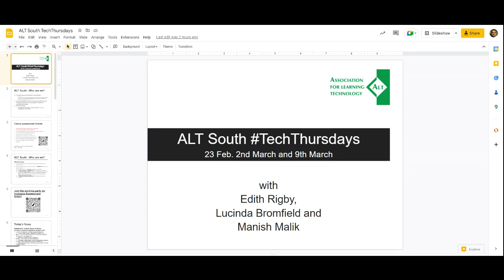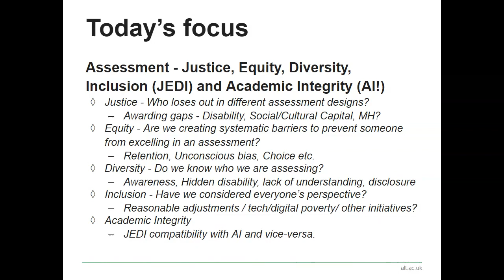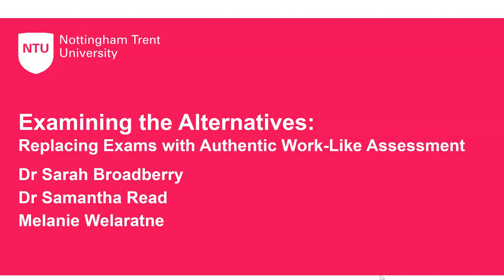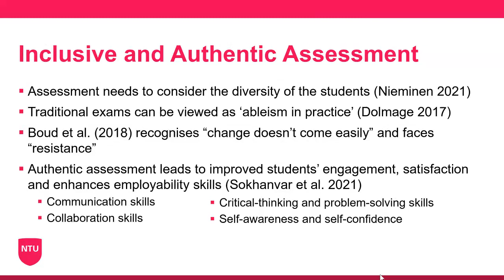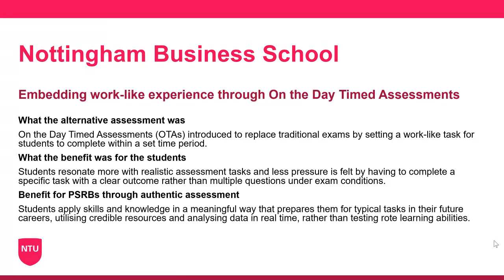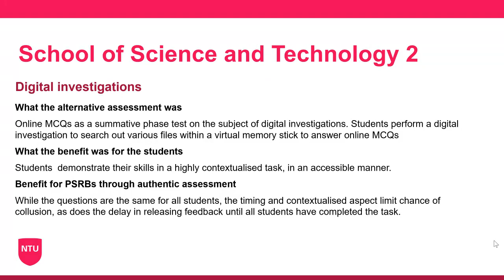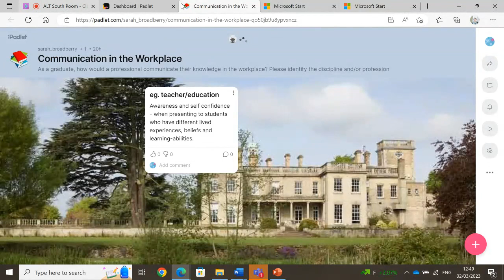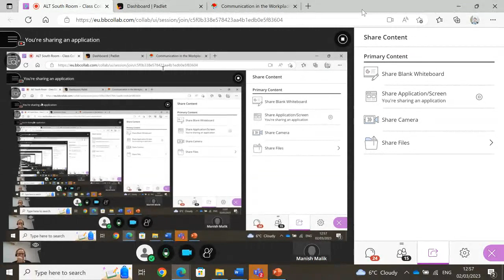ALT South - Open and inclusive assessments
Dr Sarah Broadberry will be joining the ALT South TechThurday event. Sarah is Learning and Teaching Manager (Principal Lecturer) at Nottingham Trent University. We will talk about Open and Inclusive Assessments and find out about the lessons learnt from the pandemic in making assessment inclusive. We will also launch of Innovative and Inclusive Assessment Working group. Join us to make a difference for students with disabilities and making assessment fit for purpose for the modern workplace.